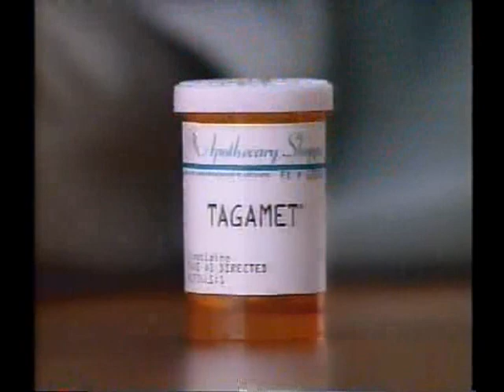Fresno State at UMass Basketball 12/10/96 Part 1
Chris Herren in his return to his home state.